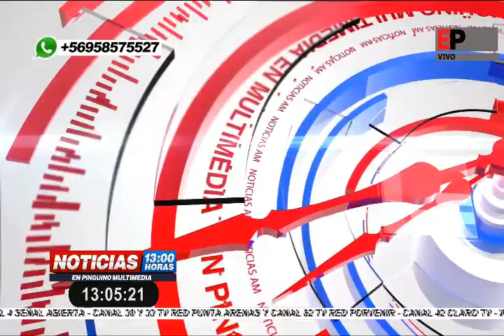Noticias Mediodía en Pingüino Multimedia 09-09-2019